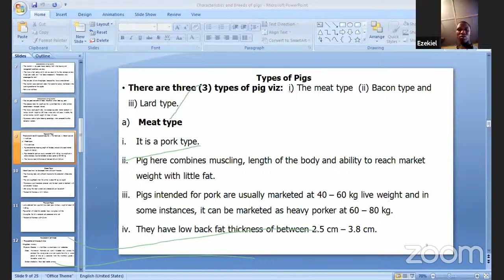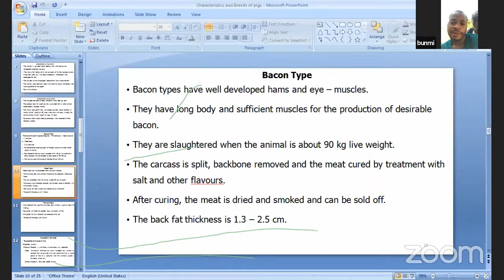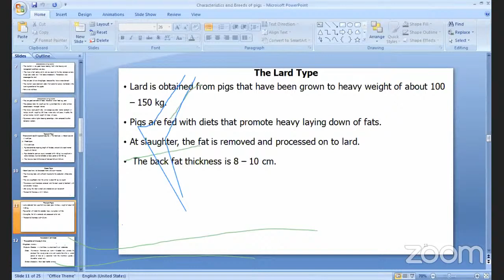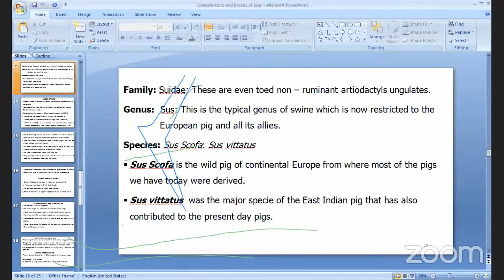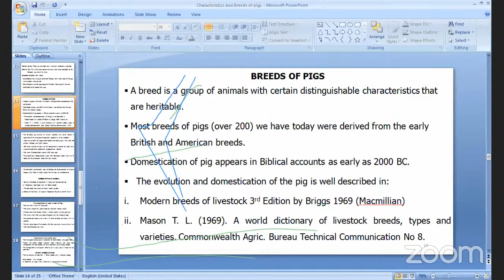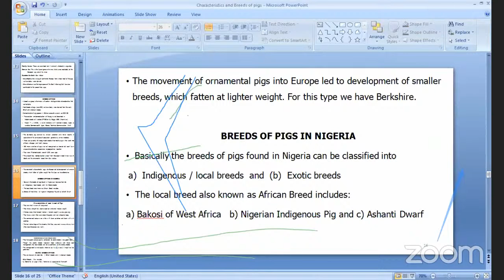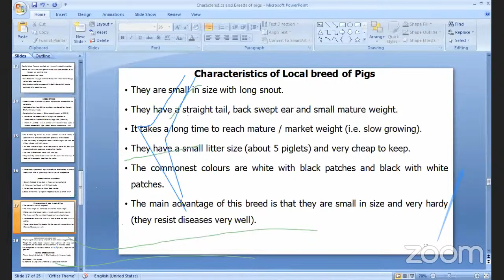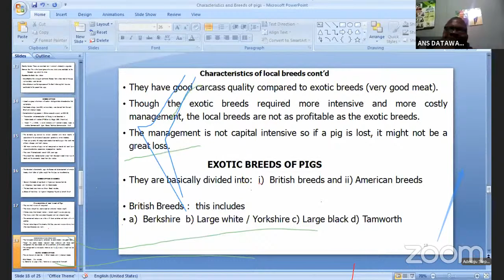ANS 301 Non Ruminant Animal Production